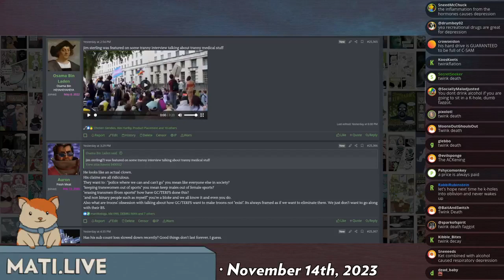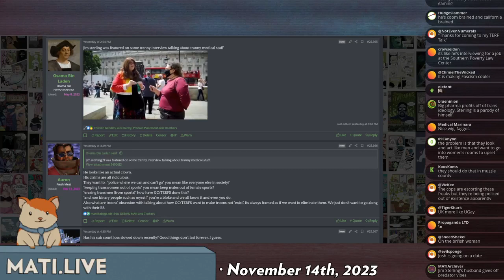James Sterling speaks - Mad at the Internet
James Stefanie Sterling for some reason speaks about America while protesting in England.

Clip taken from:
Mad at the Internet (November 14, 2023)